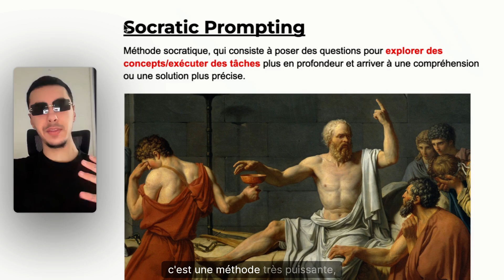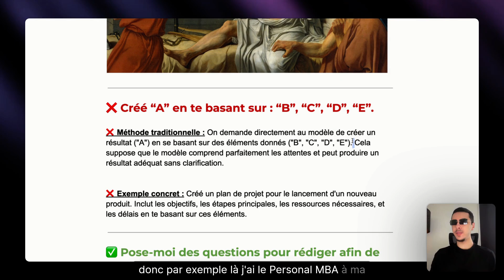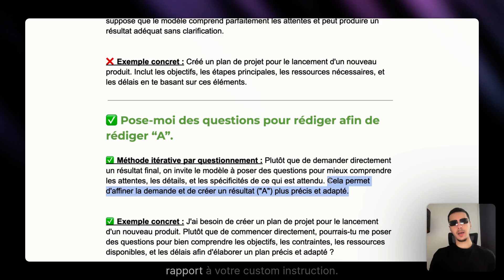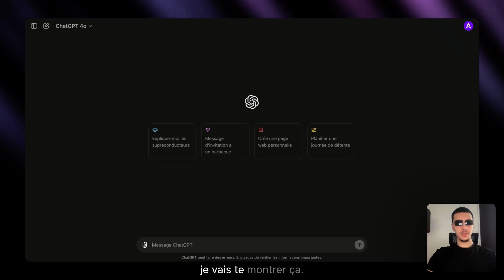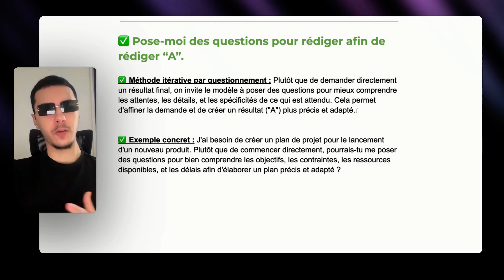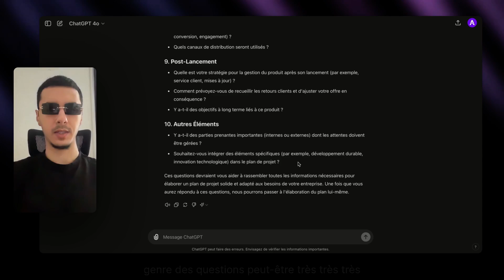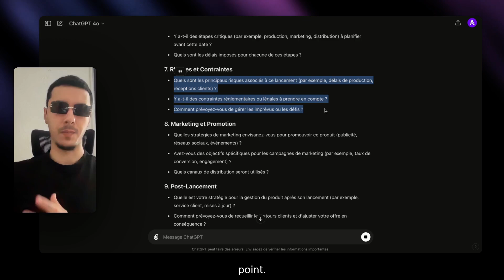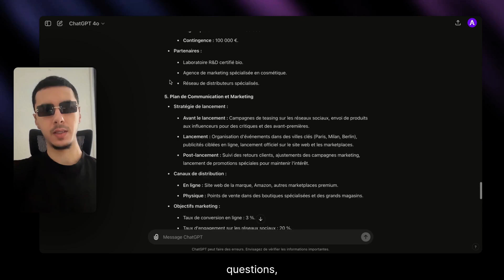Comment j'obtiens des réponses PARFAITES de ChatGPT (Méthode Socratique)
Découvre la puissance du Socratic Prompting ! Apprends à poser les bonnes questions pour obtenir des réponses d'IA précises et pertinentes. Cette méthode inspirée de Socrate révolutionne la qualité des réponses des IA. Optimise tes requêtes, affine tes résultats et devient un expert en prompting.

📱 PLAN DE LA VIDÉO :

00:00 - Introduction au Socratic Prompting
00:44 - Concept & origine de la méthode
02:13 - Les erreurs courantes de prompting
04:23 - Méthode itérative par questionnement
05:50 - Démonstration pratique sur ChatGPT
09:14 - Avantages du questionnement approfondi
11:23 - Vers une expertise en prompting
14:37 - Conseils et recommandations finales

💬 Partage tes expériences dans les commentaires !